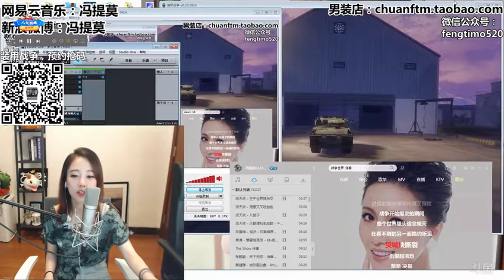【馮提莫】戰爭世界.flv